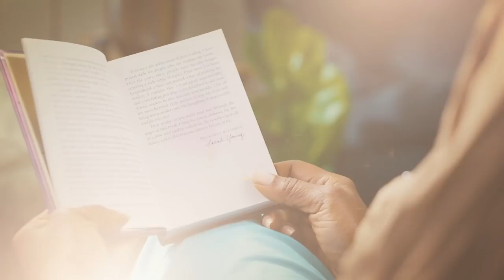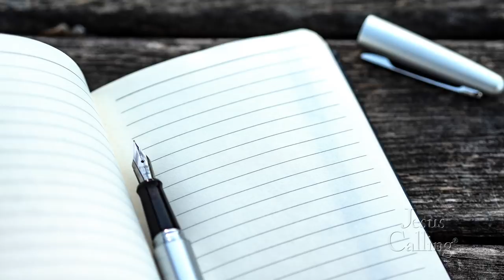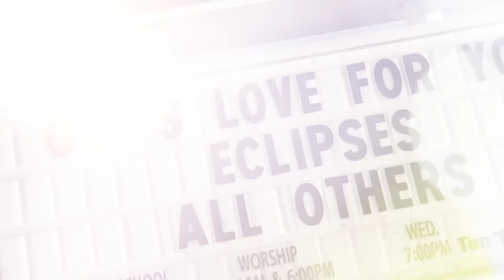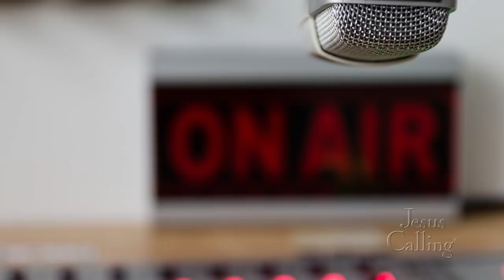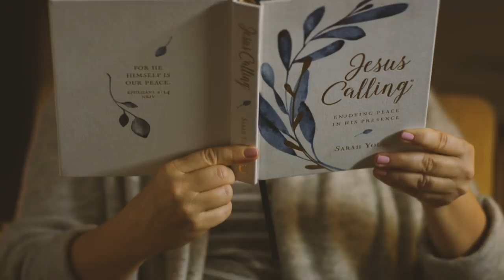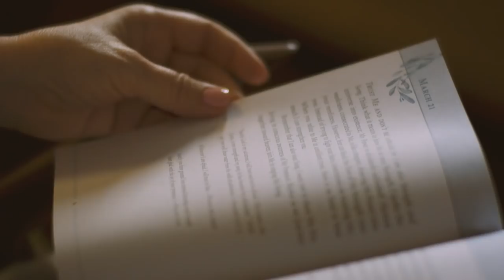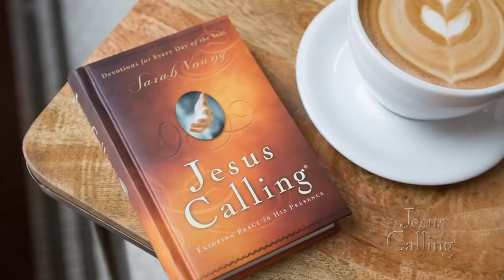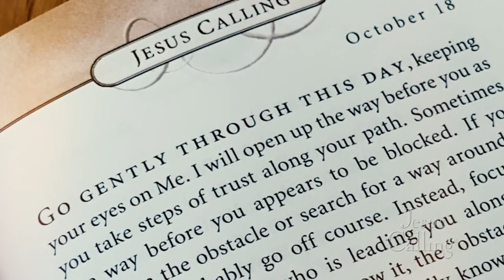Jay DeMarcus: God Transforms Our Dreams into His Glory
For two decades, Jay DeMarcus has been making country music in the award-winning group Rascal Flatts, but his journey to the big stage was an unexpected one. Growing up in Ohio, Jay had no idea how to break into the music business. When he moved to Nashville after sending in a demo tape, he discovered chasing his dream was a lot easier than turning it into reality.

➤ Read “Jesus Calling” by Sarah Young

➤ “Shotgun Angels” by Jay DeMarcus